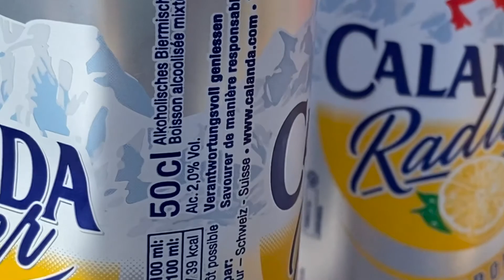Graubünden Haute Route: Skitour von Julierpass nach Guarda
An amazing journey shared with friends, traversing the highest peaks in Graubünden on skis. We started in Julierpass and ended up in Guarda. It took us 7 days.